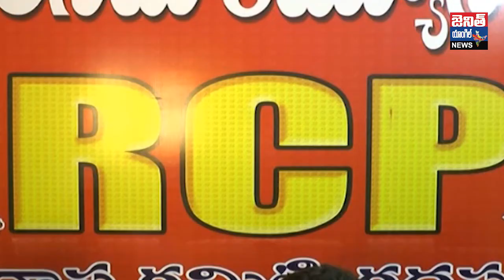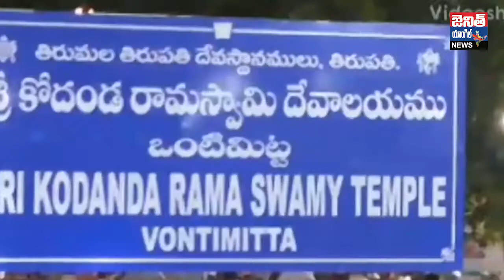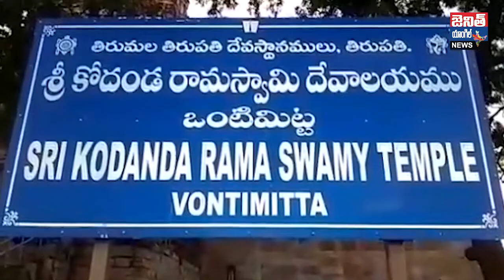zenith news 17-4-2019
The Highest Angle in News Analysis
News And Media Company - ZENITH ANGLE -Telugu and English Daily News Paper with primary focus to get the exclusive news from Zenith Team and render Latest News, Breaking News and World wide Updates to its readers. Also 24/7 Telugu TV News Channel with Live Coverage of International News, ,Analysis of Business News, Celebrity Gossips, Political happenings, Crime Reports & Sports Updates.